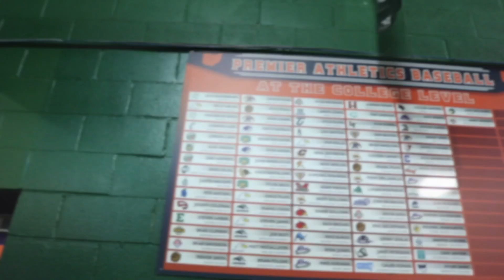VLOG 002 | First Live Bullpen Sesh in 4 Years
I'm 10 days out from throwing in a game in Rochester, NY. Today the boys at Premier Athletics were kind enough to invite me out to get my work in and throw to their hitters. A rough first day off the mound but I'm still in one piece